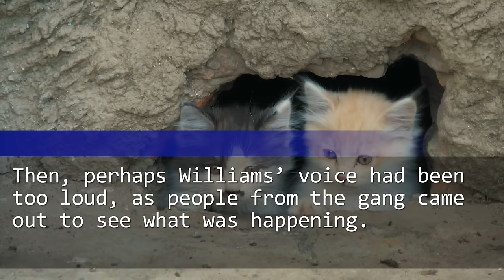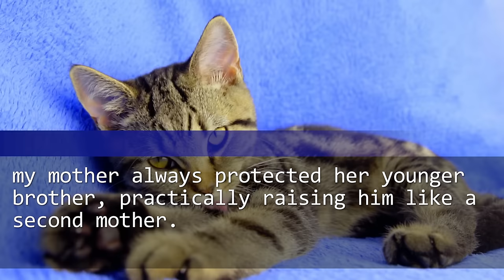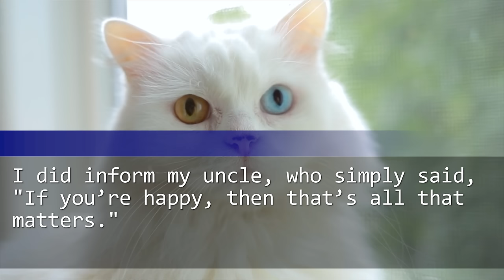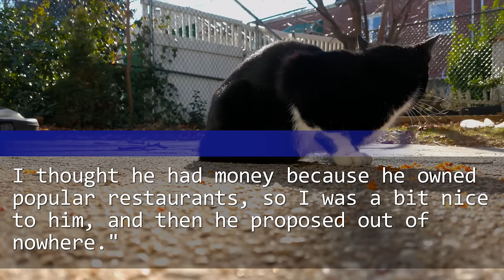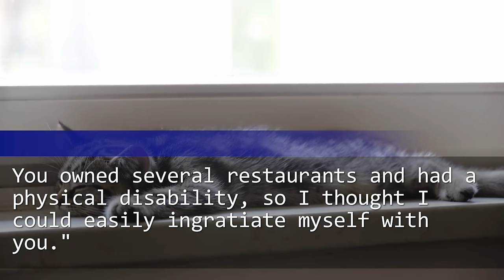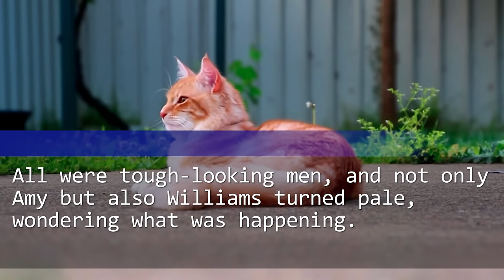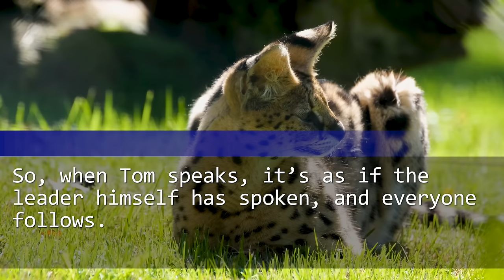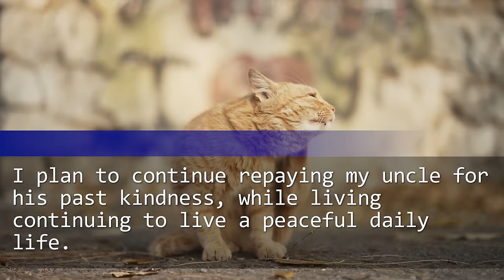I Came home: Wife & mobster in a showdown. Mobster said : 'Coffee now!' I nod, bosses blanch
-Welcome to "Revenge Office" -

With cute animal videos and wonderful narrations, we aim to bring you moments of healing and comfort.
■Play videos all.

※All characters in the stories are pseudonyms.
※There is no connection to any real-life individuals.